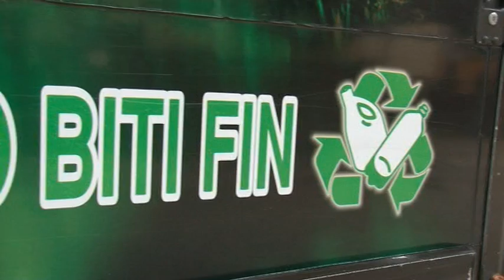Donacija medicinske opreme SHMP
Srpsko društvo za vanredne situacije više od godinu dana prikuplja i prodaje plastiku Jagodinskoj firmi EKO SISTEM. Novcem koji je uplaćivan na namenski račun društvo je kupilo i doniralo medicinsku opremu SHMP.